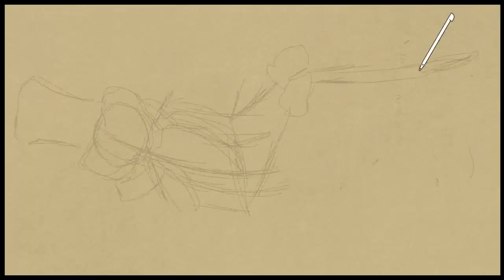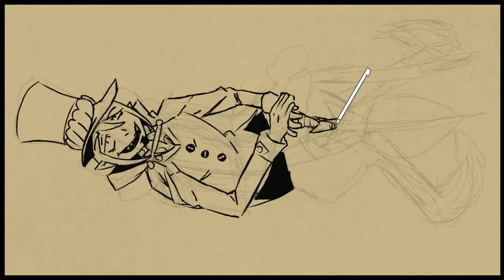Art Academy: Home Studio - Mephisto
Drawn in Art Academy: Home Studio.
My first drawing of Mephisto for a m8 xD
It was pretty hard to draw :P